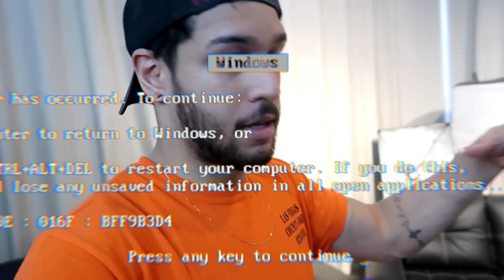OLHA COMO FICOU A NOSSA CASA AGORA!!!